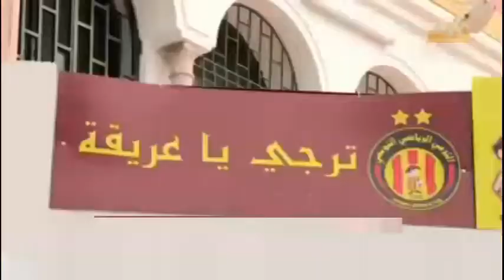Taraji 100 ans